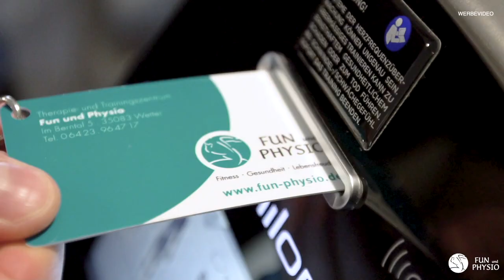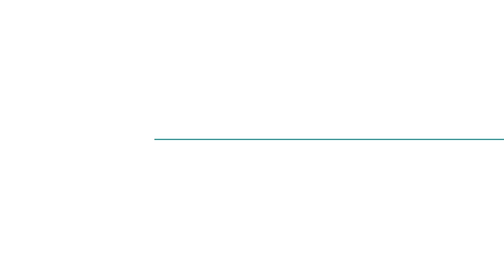CARDIO - Stimmt der angezeigte Kalorienverbrauch?? // Therapie- und Trainingszentrum Fun und Physio.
Stimmt  eigentlich der angezeigte Kalorienverbrauch beim Ergometer?

Von was hängt es ab, wie viele Kalorien man auf dem Ausdauergerät verbrennt? Mehr dazu in diesem Video.